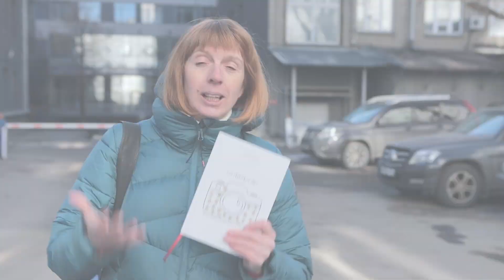Длинная выдержка в студии. Фотокухня Анны Масловой. Выпуск №114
Эта съемка еще на старую камеру! Съемка в студии с длинными выдержками. Как обычно, в таких съемках результат не очень предсказуем, но в этом и его прелесть:)

Спасибо большое за съемку Диане и агенству Elite Stars
спасибо большое за ассистирование и помощь Жаныл Бокоевой и Букашке.

Видео - Таня Колесникова